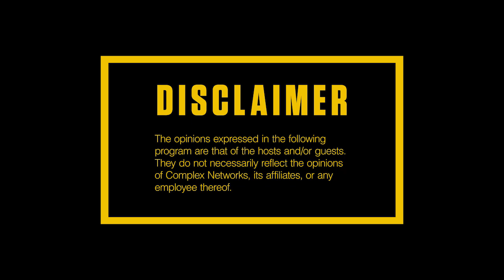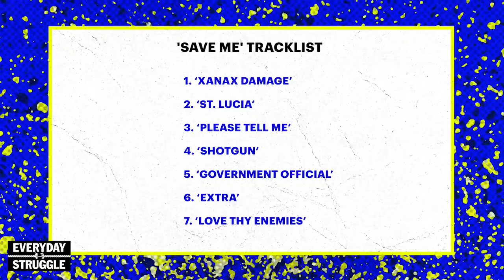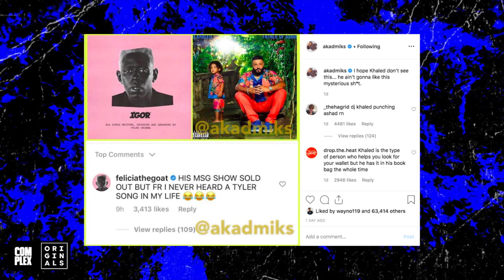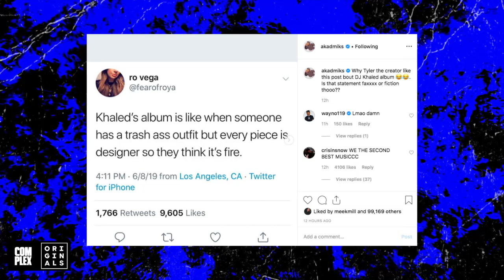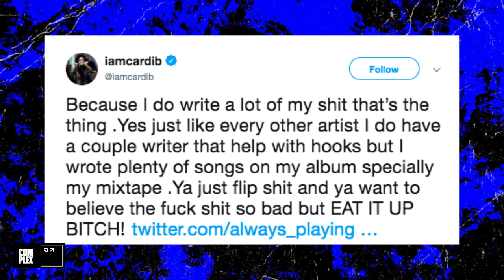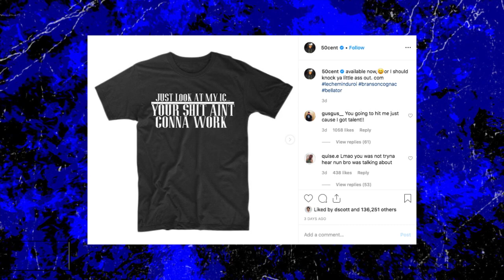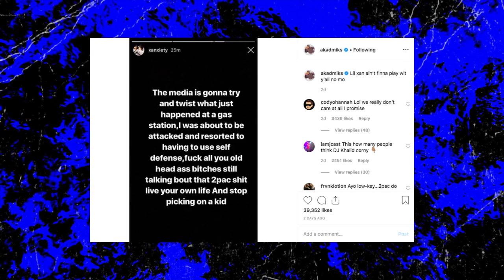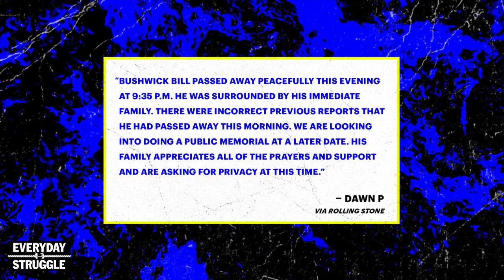Future EP, Khaled Shading Tyler? Drake 7 Breezy Collab, Lil Xan Being Bullied? | Everyday Struggle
On Monday’s episode of EverydayStruggle, Nadeska, Wayno and DJ Akademiks kick off the show offering their thoughts on Future’s new EP, ‘Save Me.’ Shortly after, Ak and Wayno review Chris Brown and Drake’s collab track “No Guidance” and predict what’s next for the former rivals. Halfway into the show, the crew gets into the DJ Khaled x Tyler, the Creator controversy that was sparked by a now deleted IG clip of Khaled, and share whether or not they believe the Miami DJ was shading Tyler in his video. The EDS squad then offers their thoughts on Cardi B’s latest stance on ghostwriting and follow up the topic by discussing 50 Cent’s incident with an aspiring rapper who approached the G-Unit mogul in an incorrect manner while he out on a date. To conclude today’s episode, Ak, Wayno and Nadeska pay homage to the legacy of Geto Boys member, Bushwick Bill, who passed away yesterday at the age of 52.